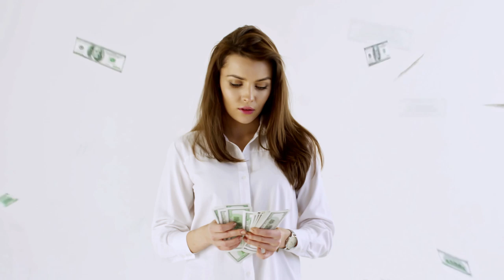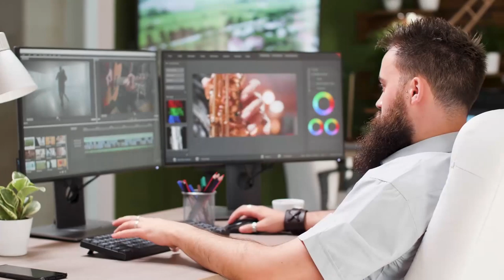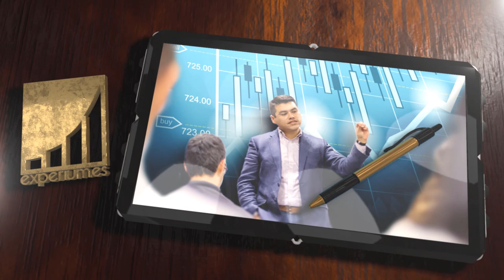TEN UNA MENTALIDAD EMPRENDEDORA l Anyelo Rico l "Primero te Debes SALVAR TU"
▼ABRIR▼ Desarrolla una mentalidad emprendedora.

// CONECTA CONMIGO //

Vídeos imprescindibles